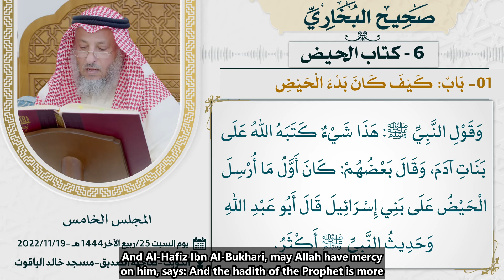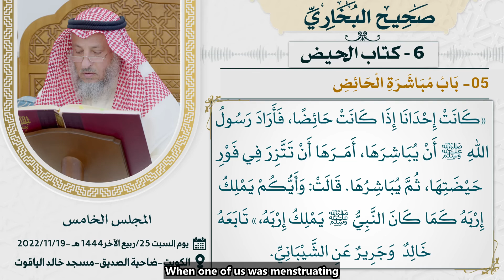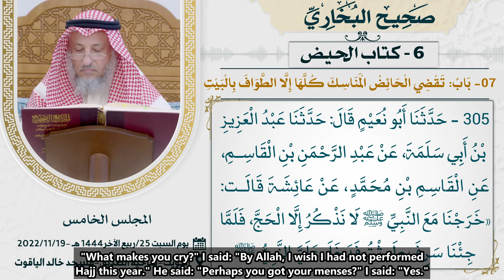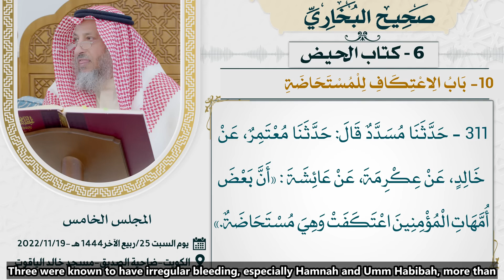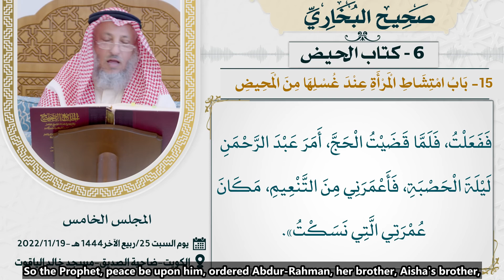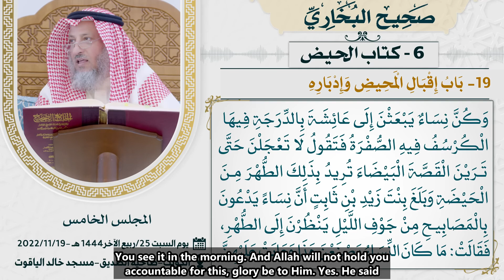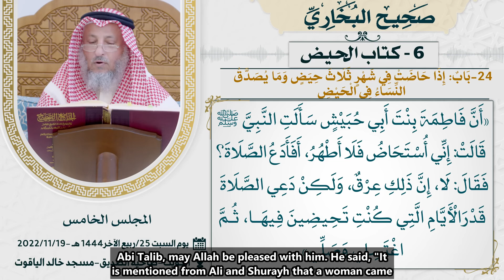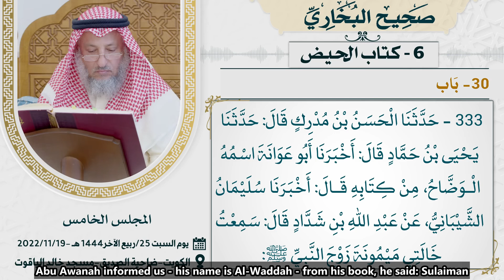6 - The Book of Menstruation | Sahih al-Bukhari | By Sheikh Dr. Uthman Al-Khamis